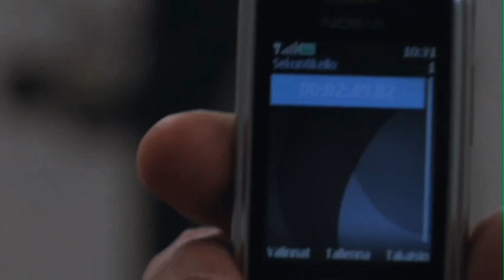CrossFit - 08 Games Thruster Pull-up Workout from "Sisu" the Mikko Salo Documentary